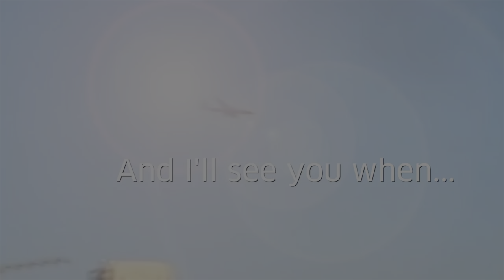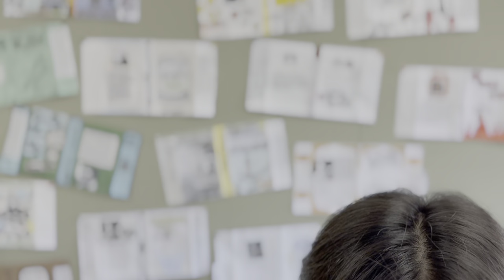Quilt of a Country Mini Documentary [4K HDR]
Simon Productions